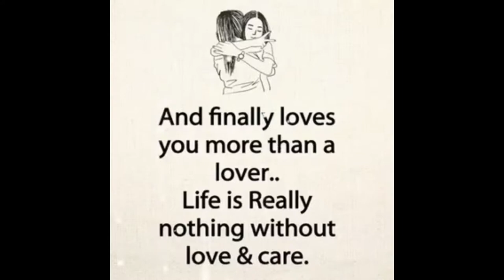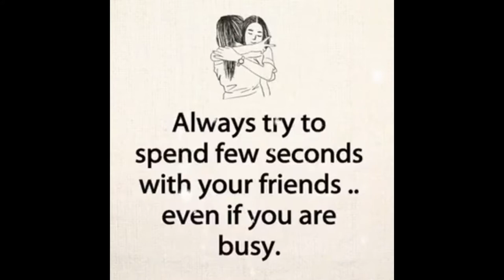The Best poetry about unRelative partner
This poetry tells us about A unrelated man,People  behave with us.
The words of Poetry is Heart Tounching.
 .  Read it Carefully & Understand.